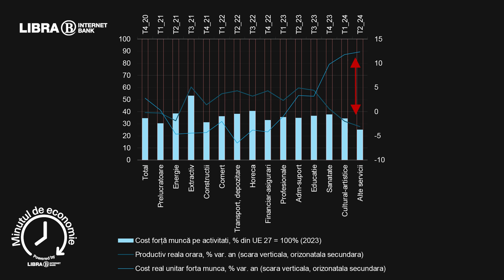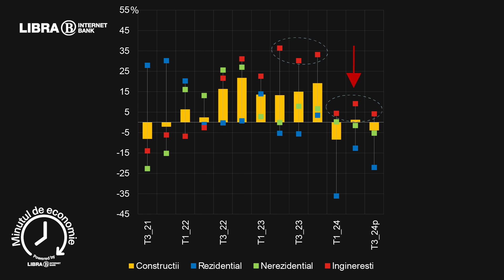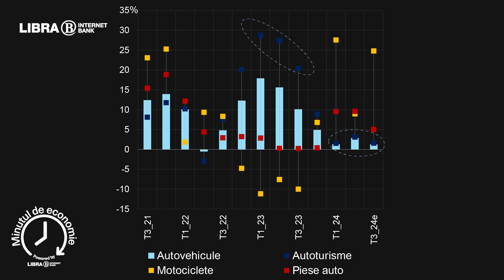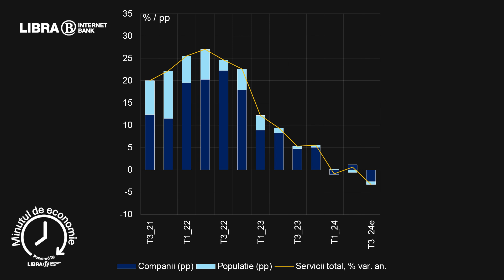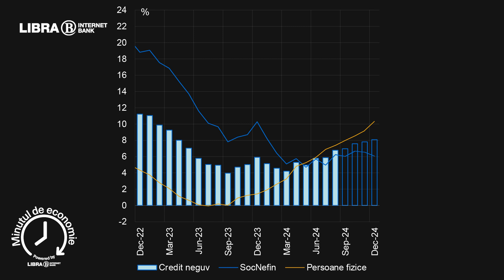Minutul de Economie - Episodul 7 - Creșterea costului forței de muncă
Minutul de Economie - despre creșterea costului forței de muncă, pierderi de productivitate, construcții cu debut slab în iulie, creșterea costului cu materiale de construcții, creșterea ușoară a vânzărilor auto, scăderea continuată a serviciilor prestate populației și companiilor, creșterea creditelor acordate companiilor și persoanelor fizice și scăderea dobânzilor medii la creditele ipotecare.